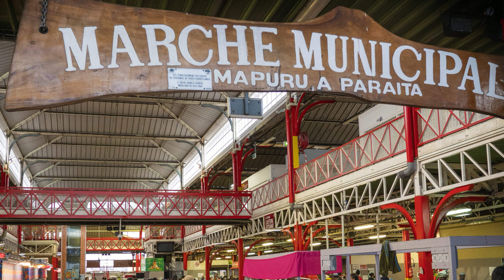TAHITI French Polynesia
Tahiti, the Black Pearl, is the  largest island in French Polynesia, located in the central part of the Pacific Ocean. It is high and mountainous with beautiful surrounding coral reefs. The island consists of two  round portions centered on volcanic mountains and connected by a short isthmus. The northwestern portion is known as Tahiti Nui, the smaller southeastern portion is known as Tahiti Iti. The island is encircled by a main road, but the southeastern half of Tahiti Iti is accessible only by boat or on foot. Tahiti's landscape features black sand beaches, lush rainforests, rivers and waterfalls. Best time for a visit is from april to october.